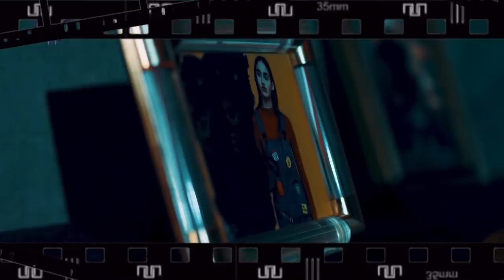Mejores momentos de Escorpión como Cerbero en: QUIÉN ES LA MÁSCARA?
Así es súbditos, algunos le atinaron otros no, pero para los que no lo vieron aquí los mejores momentos de su dios en este programa dando cátedra.